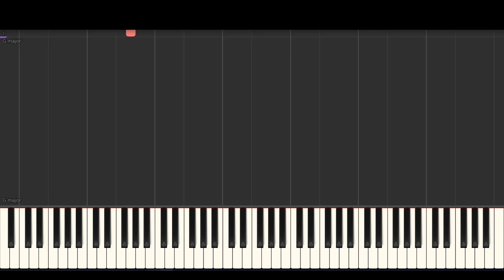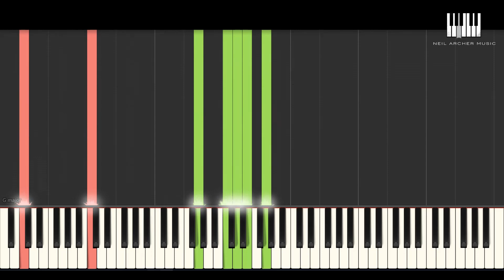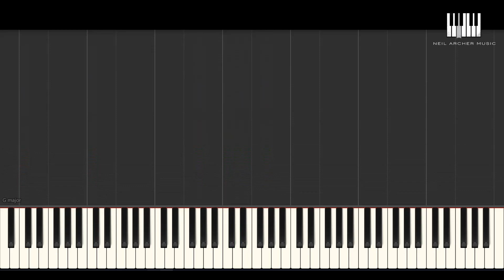(How To Play) Through The Barricades - Spandau Ballet - Piano Tutorial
There are some covers of mine that I think are better than others. I think this one is of the best I've ever done. If you know the song, you will love this piano arrangement. It's an amazing song.

Here's another great Synthesia tutorial that will help you learn my YouTube upload of Through The Barricades by Spandau Ballet. Remember, the notation of this tutorial is taken directly from the sheet music arrangement on Musicnotes (all 10 pages). If you read music, the sheet music is also available so you can follow along with this tutorial, and you can also watch my performance of the song.

** SAVE! This sheet music arrangement is available as part of a collection